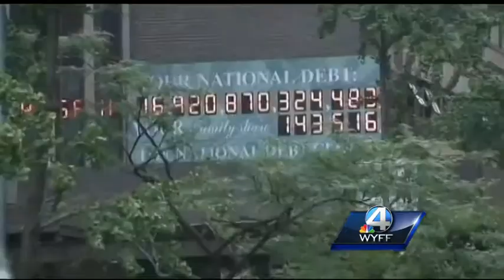Furman University professor explains debt ceiling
Economics professor Dr. Tom Smythe talks about the debt ceiling.